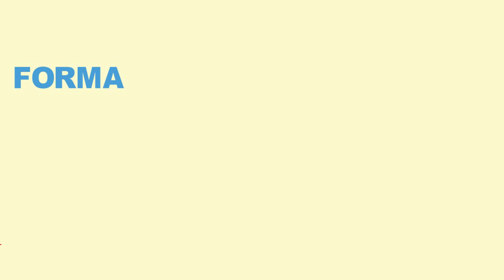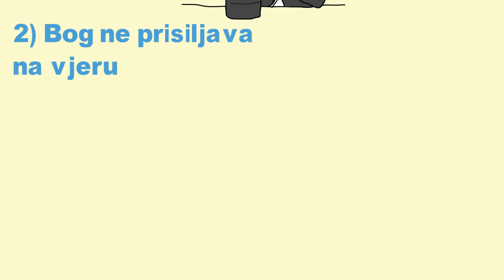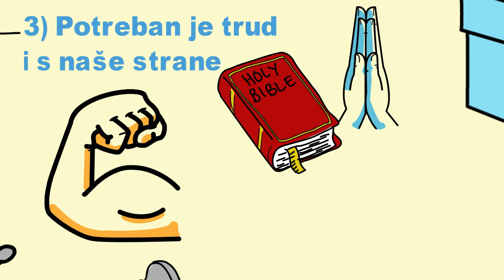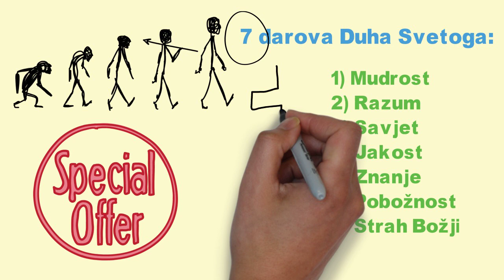Potvrda (Krizma, Firma)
Da bi neki dokument bio pravno priznat on mora sadržavati potpis ili pečat. Štambilj, pečat ili biljeg svima jasno daje do znanja tko jamči za valjanost ili u čijem je vlasništvu neki dokument ili ono što je u tom dokumentu navedeno. Primjerice, pečat na Svjedodžbi ili Diplomi potvrđuje (potvrda) da ste završili razred ili studij tj. vaša škola odnosno fakultet jamče da je Svjedodžba valjana.

Sakrament (sveti znak) Potvrde (Krizme, Firme) mi primamo riječima: „Primi pečat dara: Duha Svetoga.“  te bivamo mazani krizmom (krizma) po čelu. Prema tome, slično kao i državnički pečati, tako i Božji pečat nešto potvrđuje. Ovim se sakramentom potvrđuje (potvrda) da mi u potpunosti pripadamo Kristu, da mu se trajno predajemo te nam se jamči Božja zaštita. Jednostavnije rečeno, potvrđuje se sve ono što su u naše ime na krštenju govorili naši roditelji i kumovi (kum).

Na Krizmi (Potvrdi, Firmi) primamo dar Duha Svetoga i njegovih 7 darova: mudrost, razum, savjet, znanje, pobožnost, strah Božji, jakost.

Za više informacija pogledajte KKC: 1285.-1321.; ili Youcat: 203.-207.